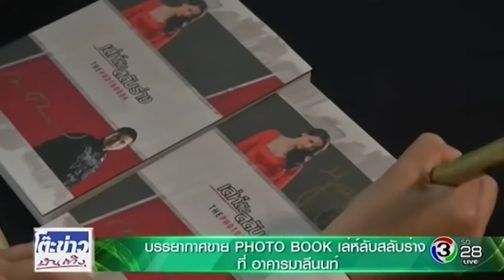ณเดชน์ ญาญ่า บรรยากาศขาย Photo Book เล่ห์ลับสลับร่าง ที่ อาคารมาลีนนท์ @โต๊ะข่าวบันเทิง 14 Aug 2017